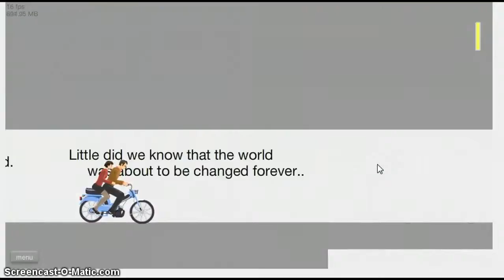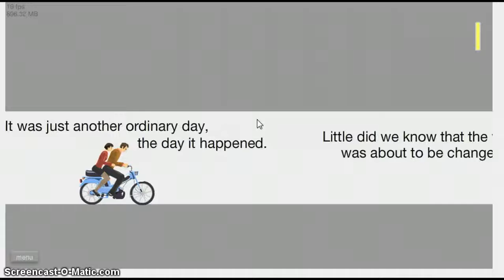Gut's and Gores: Happy Wheelz prt 4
more happy wheels